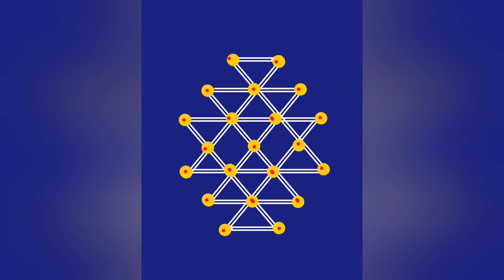வளம் தரும் லட்சுமி குபேர கோலம் ll Easy Lakshmi kubera kolam ll Pooja room kolam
அதிர்ஷ்டம் தரும் லட்சுமி குபேர கோலம்